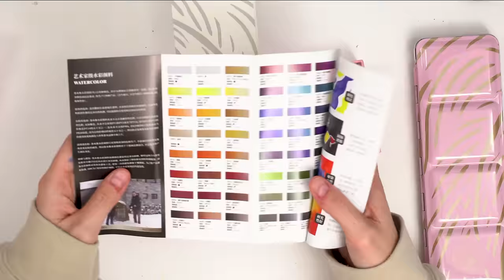New Paul Rubens Set!